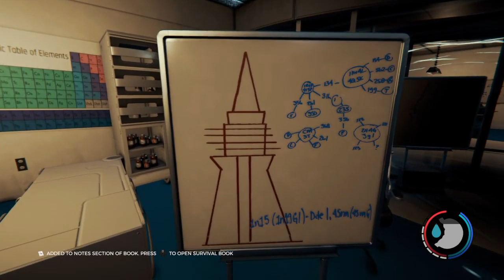The Forest Ep7 Vault Tech Calling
Hey guys, back with more of "The Forest".